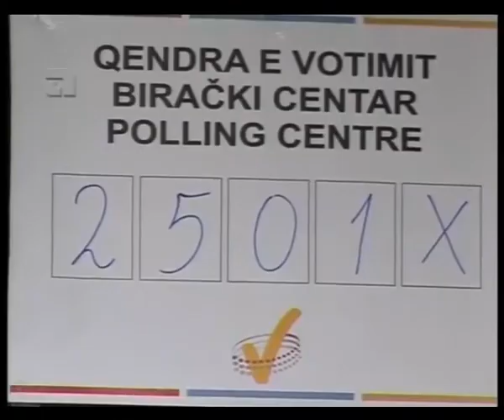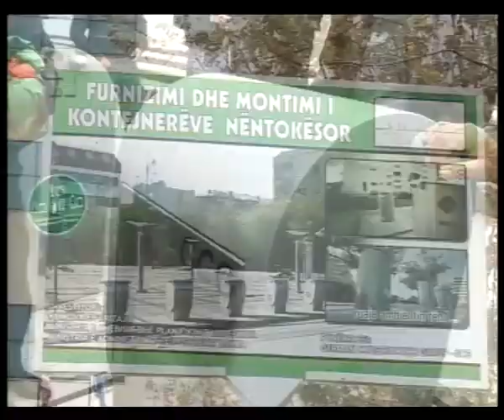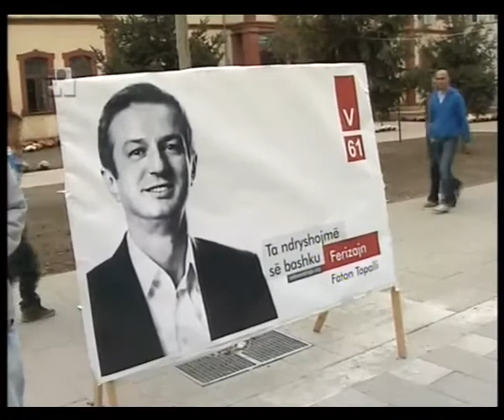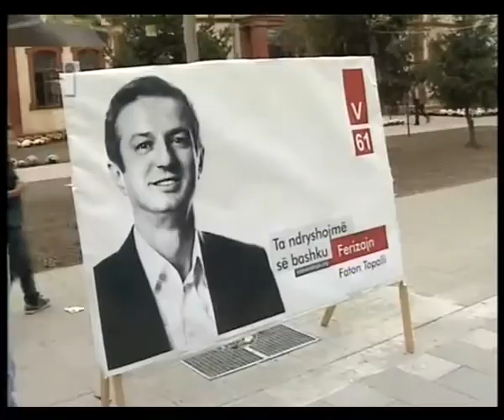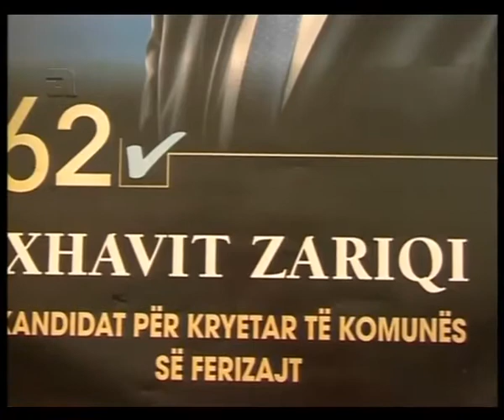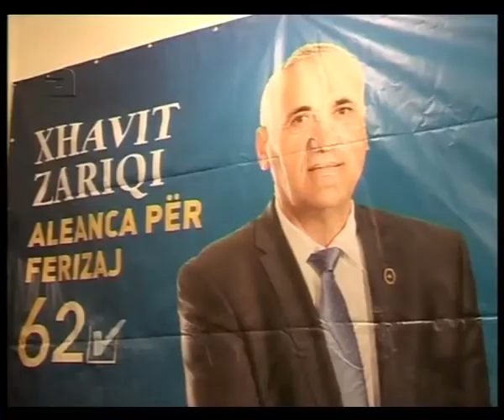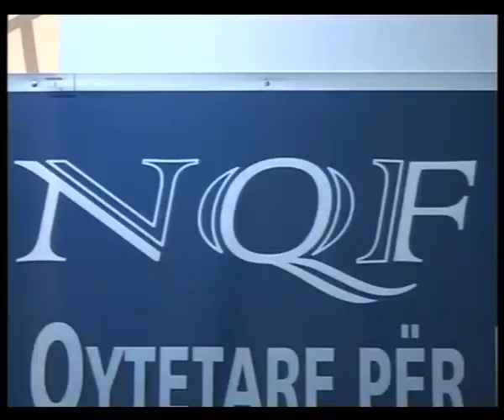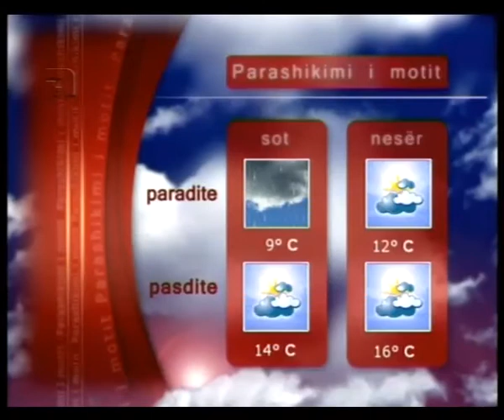LAJMET 31 TETOR 2013